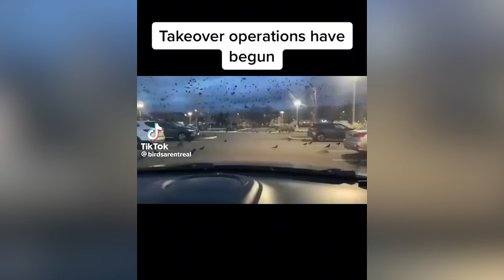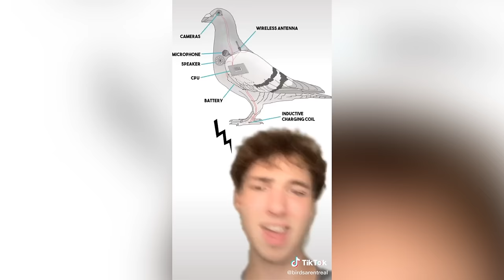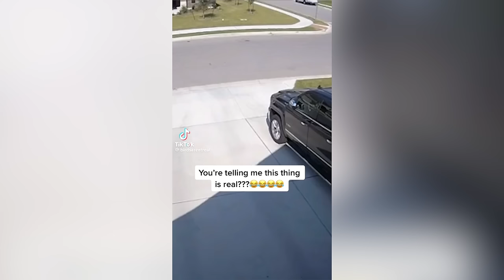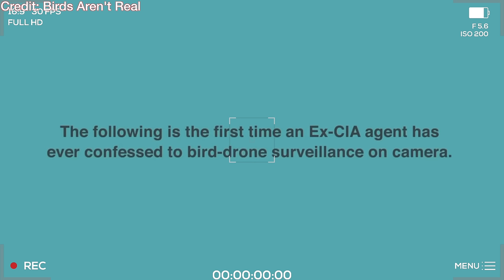Are Birds Actually Government-Issued Drones? "Birds Aren't Real" Conspiracy Spreads Like Wildfire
" In Pittsburgh, Memphis and Los Angeles, massive billboards recently popped up declaring, “Birds Aren’t Real.”On Instagram and TikTok, Birds Aren’t Real accounts have racked up hundreds of thousands of followers, and YouTube videos about it have gone viral. Last month, Birds Aren’t Real adherents even protested outside Twitter’s headquarters in San Francisco to demand that the company change its bird logo. The events were all connected by a Gen Z-fueled conspiracy theory, which posits that birds don’t exist and are really drone replicas installed by the U.S. government to spy on Americans. Hundreds of thousands of young people have joined the movement, wearing Birds Aren’t Real T-shirts, swarming rallies and spreading the slogan. What Birds Aren’t Real truly is, they say, is a parody social movement with a purpose. In a post-truth world dominated by online conspiracy theories, young people have coalesced around the effort to thumb their nose at, fight and poke fun at misinformation. It’s Gen Z’s attempt to upend the rabbit hole with absurdism. “It’s a way to combat troubles in the world that you don’t really have other ways of combating,” said Claire Chronis, 22, a Birds Aren’t Real organizer in Pittsburgh. “My favorite way to describe the organization is fighting lunacy with lunacy.” At the center of the movement is Peter McIndoe, 23, a floppy-haired college dropout in Memphis who created Birds Aren’t Real on a whim in 2017. For years, he stayed in character as the conspiracy theory’s chief believer, commanding acolytes to rage against those who challenged his dogma. But now, Mr. McIndoe said in an interview, he is ready to reveal the parody lest people think birds really are drones." Article by The New York Times:

📩 Mailing Address:
Pensacola, FL
32516

📔My Ebook: